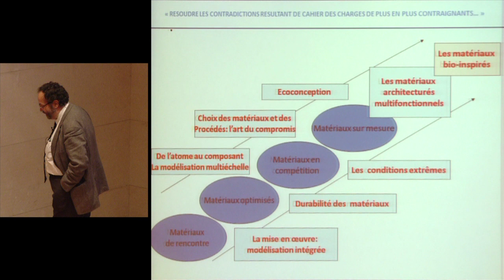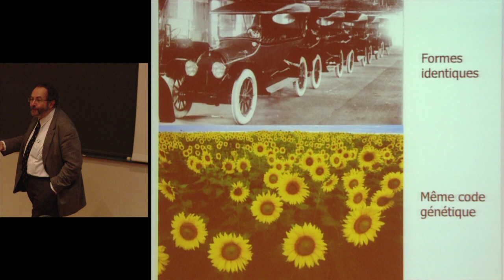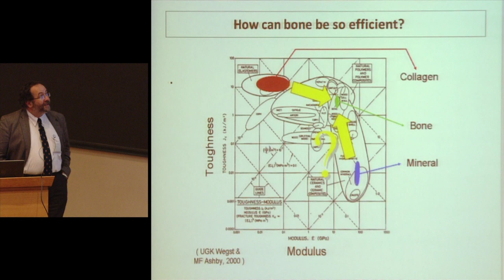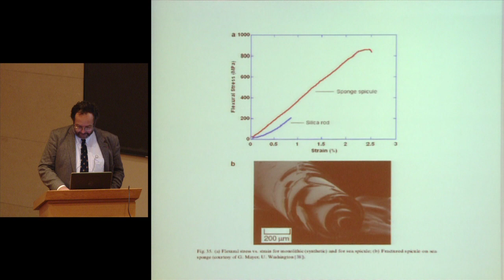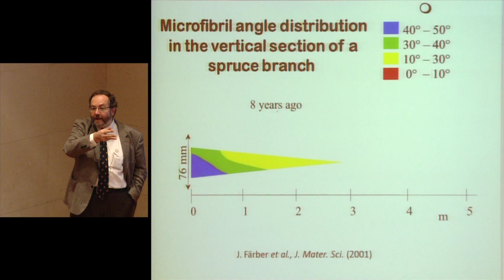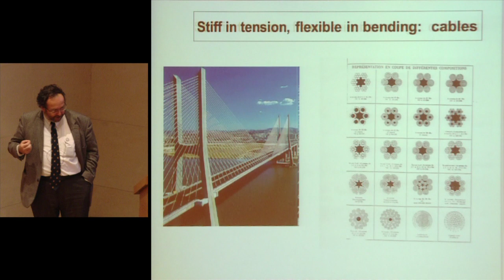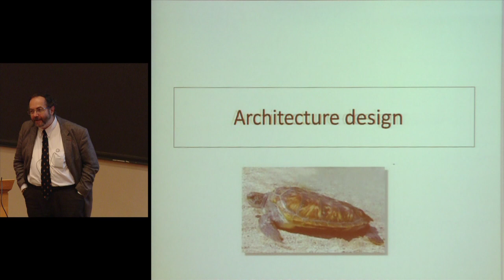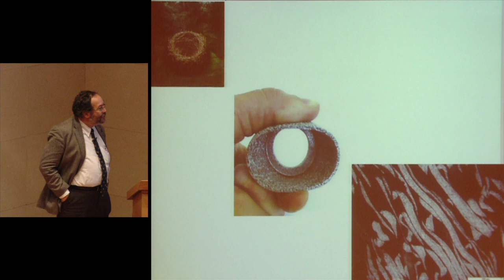La science des matériaux : du matériau de rencontre au... sur mesure (14) - Yves Bréchet (2012-2013)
Enseignement 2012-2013 : La science des matériaux : du matériau de rencontre au matériau sur mesure
Cours du vendredi 15 mars 2013 : Architectures hiérarchisées : les leçons du vivant

Intervenant(s) : Yves Bréchet